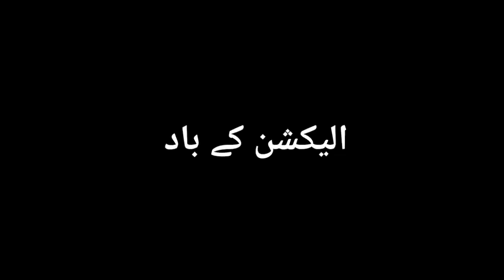Election Se Pahele Aur Election Ke Baad||Comedy video 🤣|a@WaseemAhmed-yj6xy